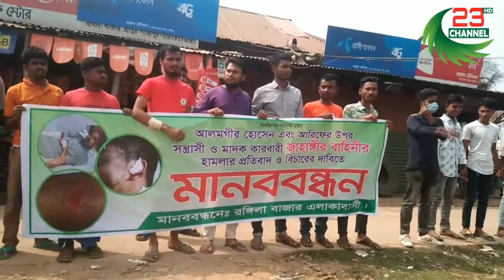শ্রীপুরে আলমগীর আরিফ উপর সন্ত্রাসী প্রতিবাদ ও বিচারের দাবিতে মানবন্ধন